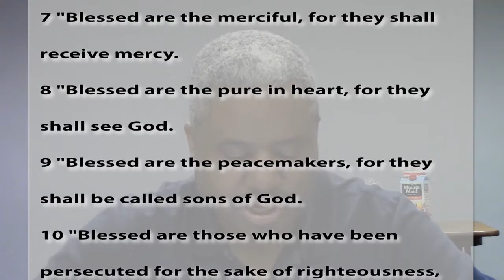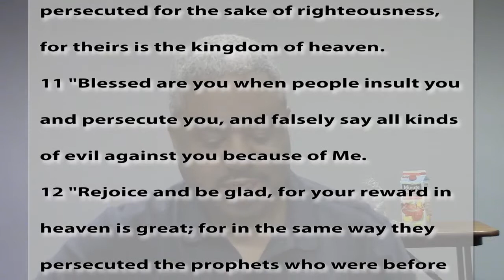The Beatitudes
A unique interpretation of the Beatitudes from Jesus' Sermon on the Mount (Matthew 5:1-12).   Was Jesus really telling us that we should be persecuted, or that we should mourn?

Scriptures:
Matthew 5:1-12
Psalms 1:1
Psalms 119:1-2
Luke 6:20-26
Matthew 4:23-25
Isaiah 61:1 - 3
Isaiah 66:1-2
2 Corinthians 12:20-21
Psalms 24:3-5
Genesis 4:10
Revelations 6:9-11
Matthew 11:28-29
Isaiah 9:6
James 1:12